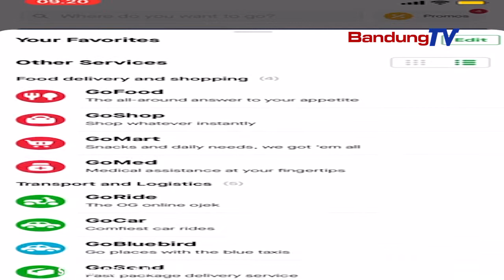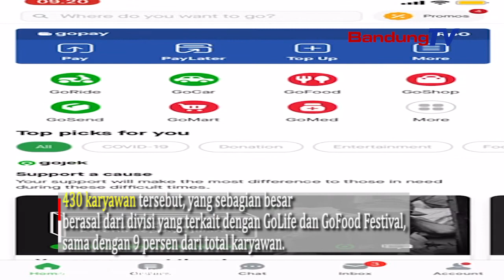Gojek PHK Ratusan Karyawan Akibat Covid 19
erusahaan teknologi Gojek bakal memangkas 430 karyawan akibat pandemi Covid-19 yang mempengaruhi beberapa divisi Gojek seperti GoMassage, GoClean, GoLife, dan GoFood Festival.
Melaui email internal perusahaan, Co-CEO Gojek Andre Soelistyo memastikan perusahaan akan memberikan kompensasi terkait pemangkasan karyawan yang terdampak tersebut.